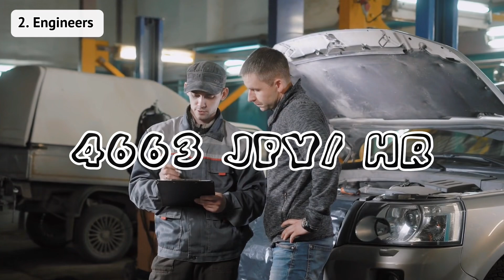In-demand na Trabaho sa Japan para sa mga Pinoy